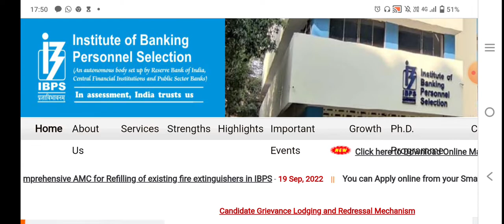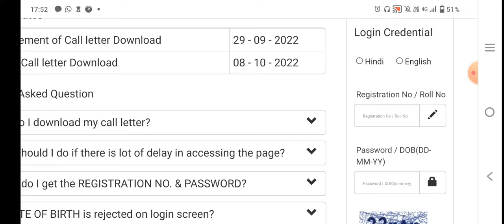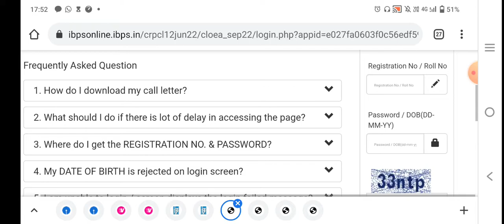IBPS CLERK MAINS EXAM ADMIT CARD 2022 | IBPS CLERK MAINS EXAM ADMIT CARD LINK ACTIVE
IBPS CLERK MAINS EXAM ADMIT CARD KAISE DOWNLOAD KARE  ?